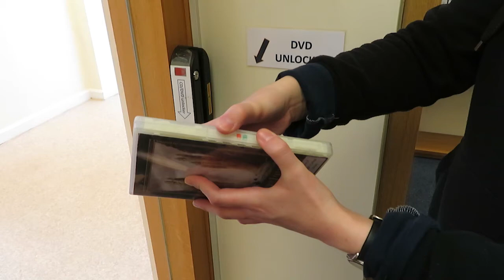St Hugh's Library - How to unlock a DVD case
When you borrow a CD-ROM or DVD, the box will be locked and show a closed red padlock icon.

Once you have borrowed it using the self-service kiosk, pass through the security gates and look for the unlocker unit on the wall (to the right of the door).

Swipe the case through this unit, and check to see that the open green padlock icon is displayed, showing that the case has been unlocked.